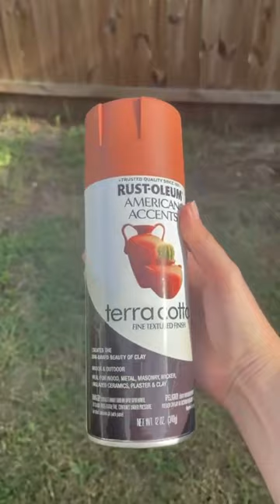Trashed Chiminea Transformed into Plant Stand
We found a broken terracotta chiminea in the trash that we transformed into a planter in our backyard. Follow for more dumpster diving and treasure hunting!